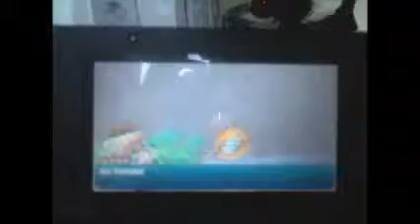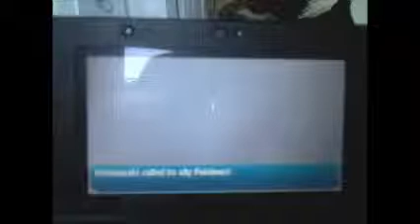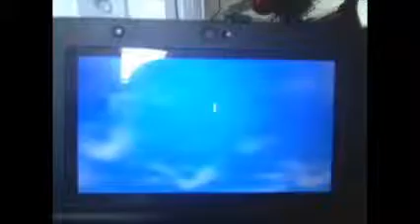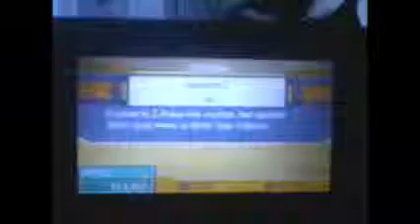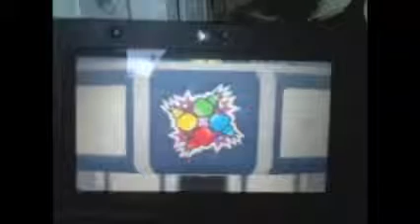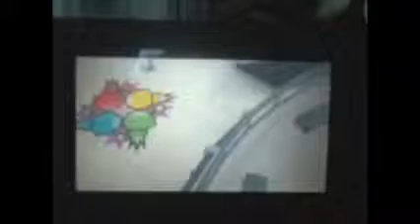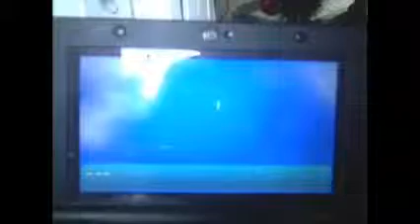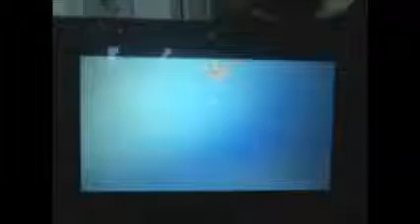Pokemon Sun part 6 Wishiwashi and Salazzle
that Wishiwashi is giving me trouble